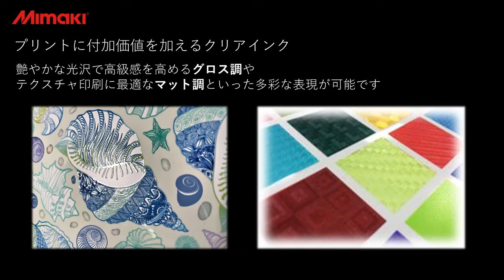ミマキ UVプリンタで通気口カバーにプリントしてみませんか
通気口カバーへのプリントで、より理想に近い室内空間を実現！

ミマキ フラットベッドUVプリンタのご紹介です。
在宅勤務などで、以前よりも居住空間が重要視されている現代。通気口カバーにオリジナルデザインをプリントすることで、快適な空間を実現できるようにしませんか。

■ About Mimaki...